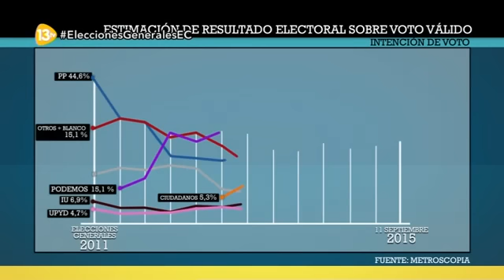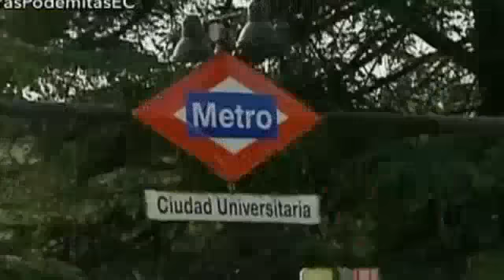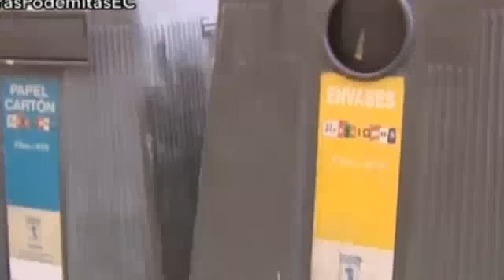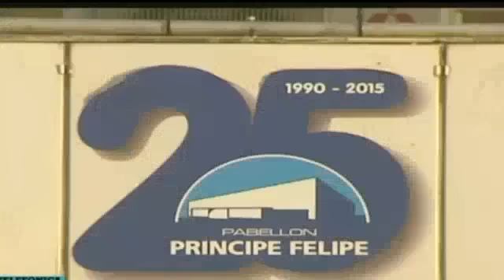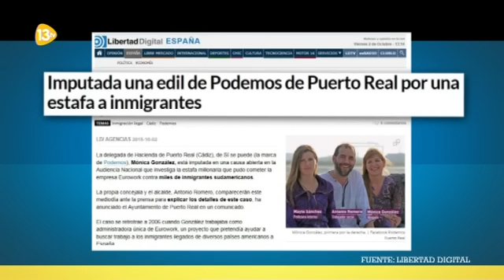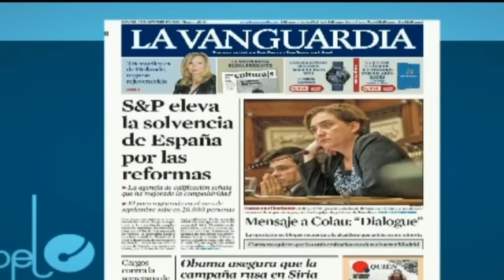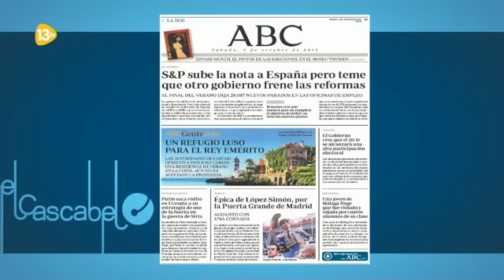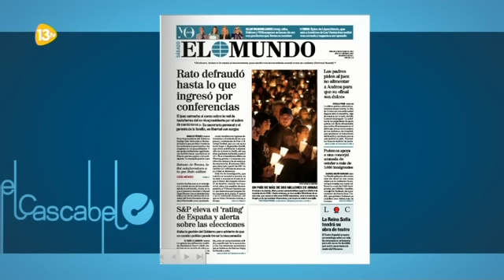El Cascabel 13tv 02-10-15 |Elecciones Generales | Locuras Podemitas |Cambio Nombre Pabellón Zaragoza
Temas principales:
Narciso Michavila de Metroscopia analiza los pros y los contras de las primeras elecciones generales en Navidad
Minuto: 16:12
LocurasPodemitasECLa última ocurrencia de Carmena: Que los universitarios limpien Madrid
Minuto:: 44:00
Juez paraliza el cambio de nombre del pabellón Principe Felipe en Zaragoza que pretendía el alcalde de Podemos.
Minuto 01:26:10
Minuto: 01:16:43